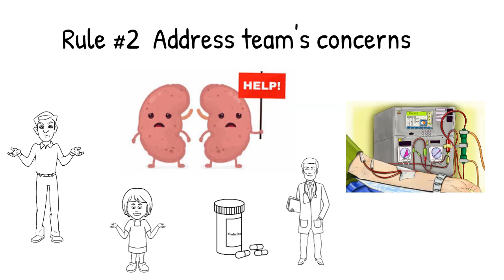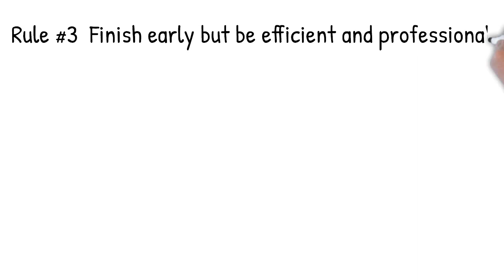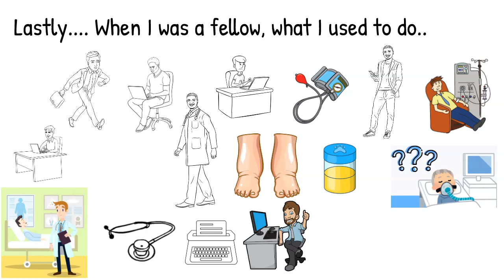Tips for fellows, Intro!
Renal and Transplant Bullets straight to your brain!

"I don't have enough time to study. Medicine is hard. I am not competent. I don't understand. I can't memorize. I am unable to focus. Why did I chose this career... bla bla bla..." All you need to do is: WATCH, LISTEN & ENJOY... BULLETS IN MEDICINE STRAIGHT TO YOUR BRAIN!!

Amazon-- Renal/Transplant Bullets (both pocket guides):

eBay-- Renal/Transplant Bullets (both pocket guides):